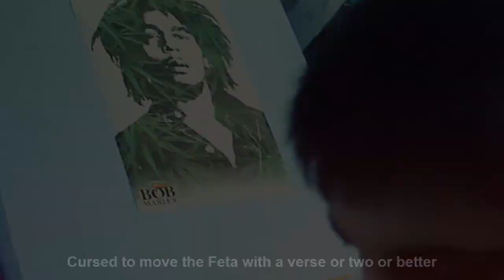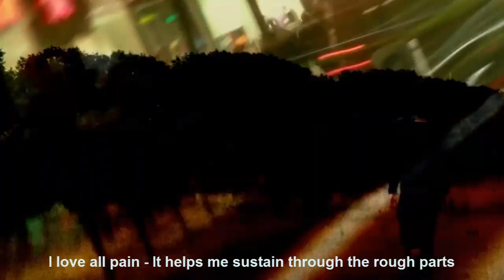Landon Wordswell - Forget Everything Lyrics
LYRICS:

Hook:
I Grow, I Cope, I Smoke
I Know I Wrote To Forget About Everything
To Forget About Every Pain
To Forget About Everything

Verse 1:
I know that I'm a pain to some
On the wrong side of the tracks until my train will come
On the other side of the map - I wont remain in slums
I'ma just survive off of rap until my name is sung
Speak a little nonsense, But I never try to lie
Eating at my conscious - swallowing my pride alive
Writing is my Nine to Five just how I planned it
So every time I try to cry they hit me with that "man" shit
I can't fit depression in my antics
With my head in the clouds - I'm about to land it
Rapping with my eyes closed shattering the stanzas
Picasso of the hot flow - splattering the canvas
Writing was my outlet when I was an outcast
When my attitude didn't match what my mouth has
I do shows - I dont hide no more
& I Write so I dont have to cry no more
& That's real to me..

Verse 2:
Look,
I had a hard time in high school
I was talked about, brought up and lied to
But shit - So was everybody else
When things went wrong I was everybody's help
Then I went to college - Social skills polished
Started getting acknowledged for showin' em what the style is
It's a good feeling when you're looking at the sites
from the rearview when they said you couldn't do it, right?
Hating turned to jealousy - jealousy turned
I saw it's ugly head and knew my destiny's earned
found out I was sick as the rest of these germs
Once I shot the Sheriff - Now it's the Deputy's turn
Cursed to move the Feta with a verse or two or better
So you feel it when I'm working through a personal vendetta
So naw mama I dont cry no more
I just write a couple verses til my eyes grow sore
& Keep moving...

Verse 3:
Never thought my life would be like this
Price to breathe right's steep - might be lifeless
Notice this is not how it's supposed to get, but I focus it
& yet my mind's up in trenches like coats & shit
I quit hoping it get open I've chosen a different notion
Imposing the living - deriving the bulk of it
Giving is so legit - it's shifting - my soul is sick
Given that most of folk will just listen I'll show ya this
Lifting my shoulder's chip and then dip it close to the lips
I don't try really hide 'em I just swallow my problems
I guess
Stress is just a sign of no rest
Pain's greater than the brain, but my mind is no less
When people's dreams shatter They try to deny it
and say mind over matter but don't try to divide it
Besides - it's modesty that's gotten me thus far
I love all pain - It helps me sustain through the rough parts